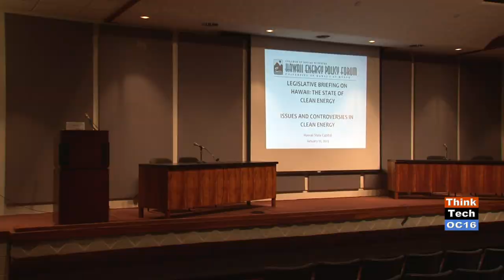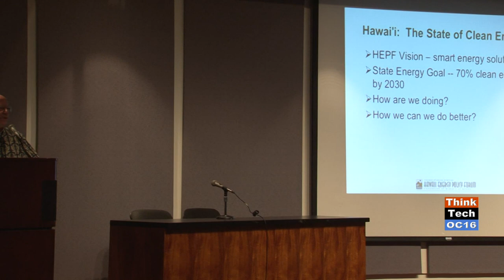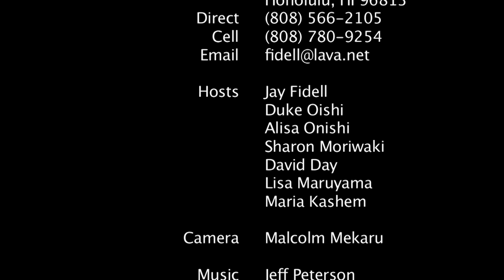The 2013 Hawaii Energy Policy Forum Legislative Briefing (episode 117)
Hosts Jay Fidell and Bill Spencer discuss the 2013 Hawaii Energy Policy Forum Legislative Briefing. Features Denny Coffman, Mike Hamnet, Carl Freedman, Ray Starling, Maria Tome, Duane Shimogawa, Jerry Burris, Brad Rockwell, Robbie Alm, Mina Morita, Marcus Oshiro, David Ige and Mike Gabbard.
Original Air date January 20, 2013. Episode 117.